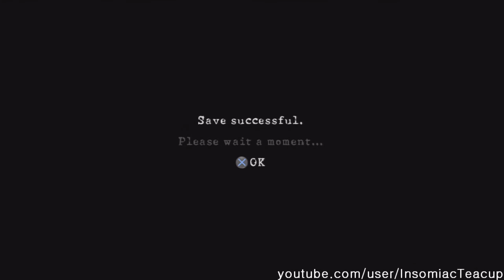RESIDENT EVIL 5: Chapter 5-2 'Experimental Facility' (Professional) [Pt.2]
Resident Evil 5 Campaign mode on Professional difficulty.
Soldier: Sheva Alomar
Difficulty: Professional
Infinite Ammo: Off
Primary Weapon: Any
Other: Grenades, P. Mines, Bullet & Melee Vest, G+R Herb, First Aid Spray.